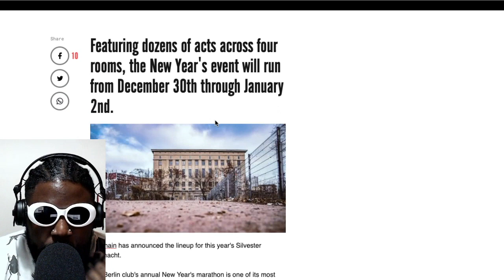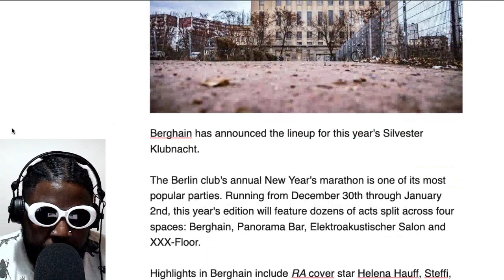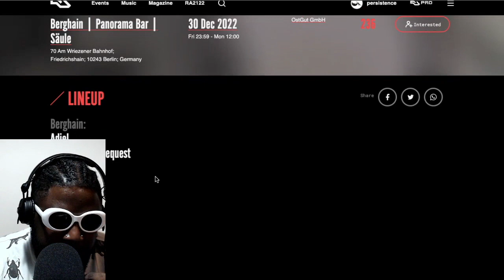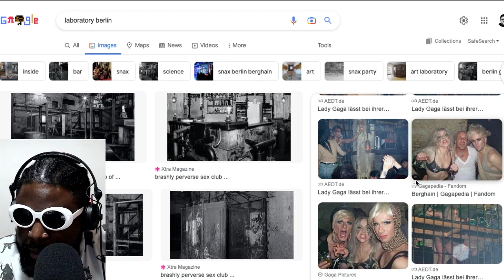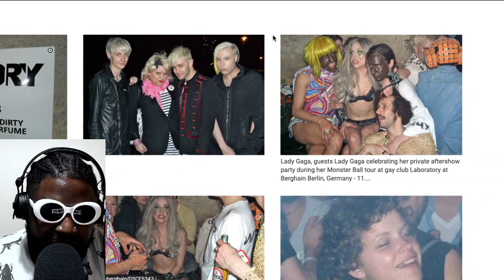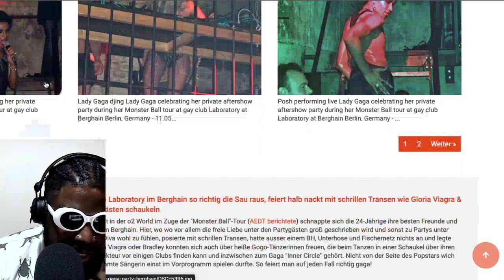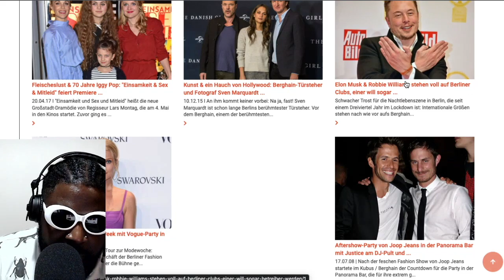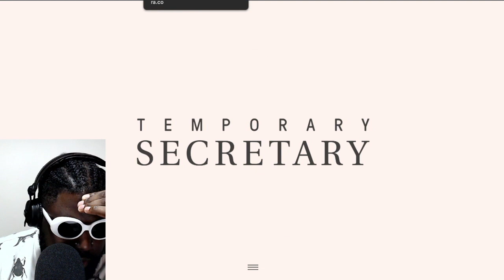Berghain Silvester Klubnacht 2022 line-up is CRAZY GOOD